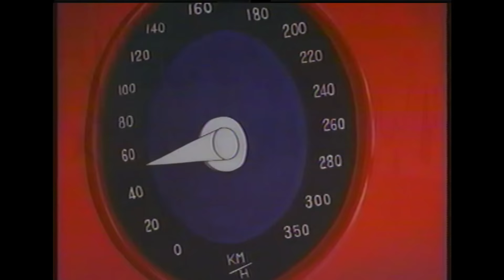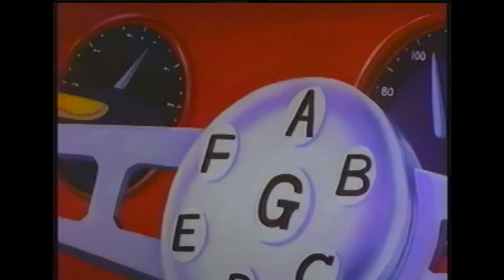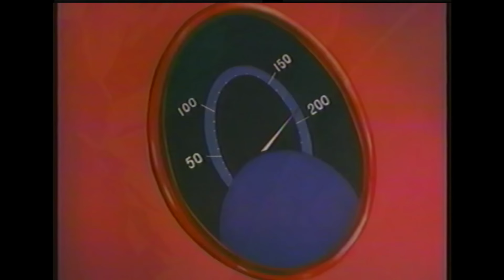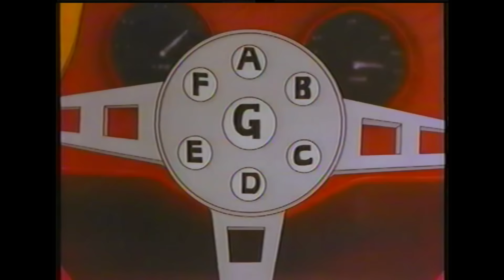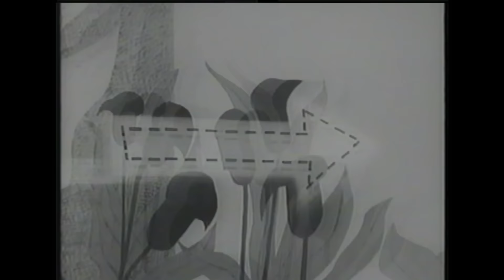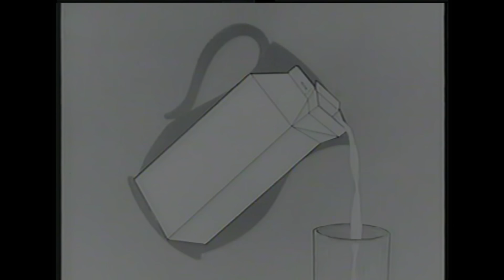Speed Racer - The Movie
0:00:00 Intro
0:02:56 The Car Hater - Part 1
0:11:58 Vintage Ad 1
0:12:58 The Car Hater - Part 2
0:25:04 The Mammoth Car - Part 1
0:36:26 Vintage Ad 2
0:37:27 The Mammoth Car - Part 2
0:48:04 Vintage Ad 3
0:49:03 The Mammoth Car - Part 3
0:57:41 Vintage Ad 4
0:58:15 The Mammoth Car - Part 4
1:10:05 Closing Music